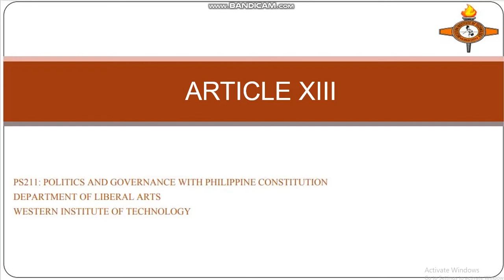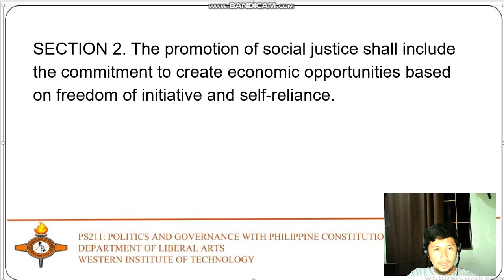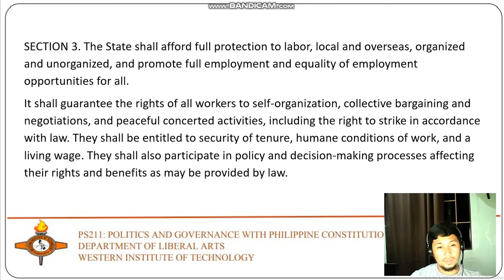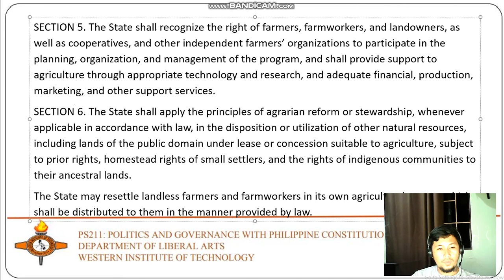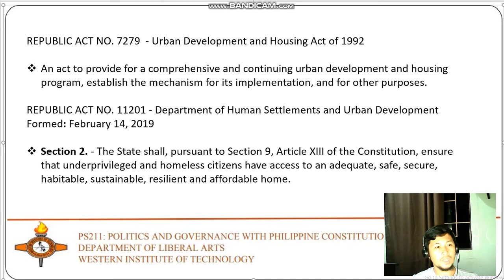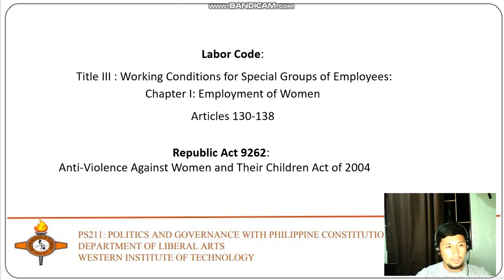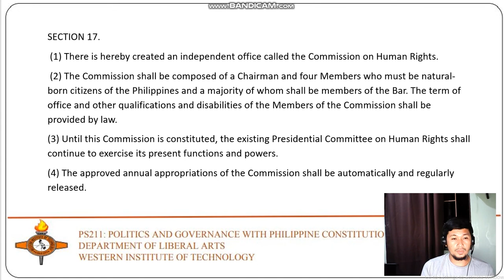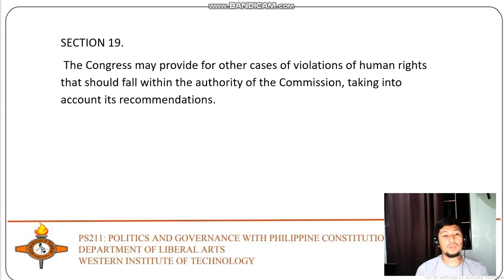Article XIII of 1987 Philippine Constitution